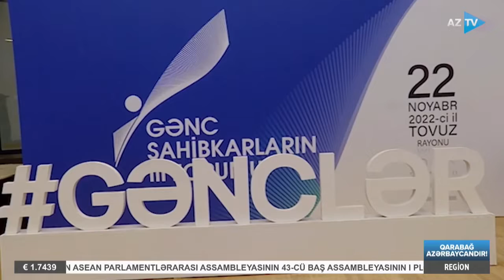Tovuzda Gənc Sahibkarların III Forumu keçirilib